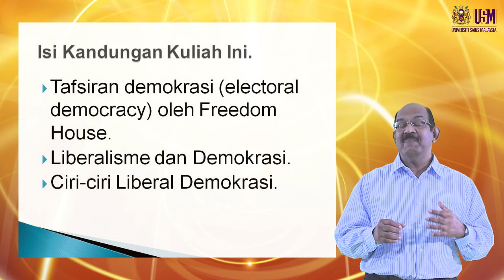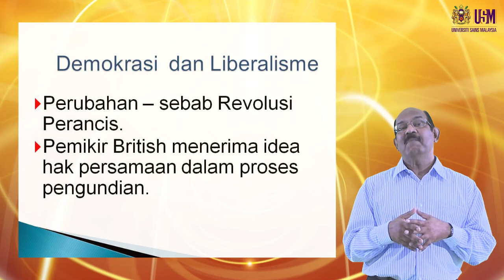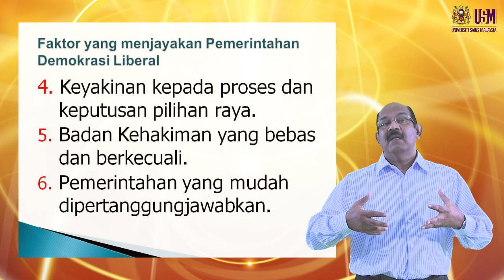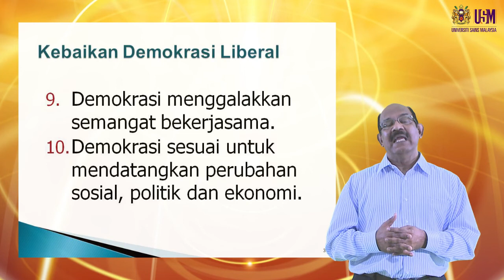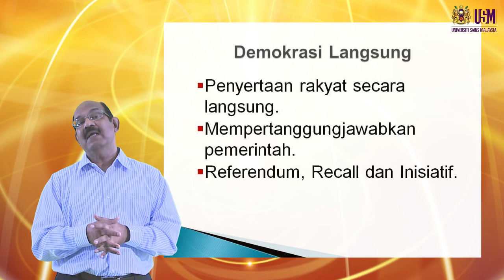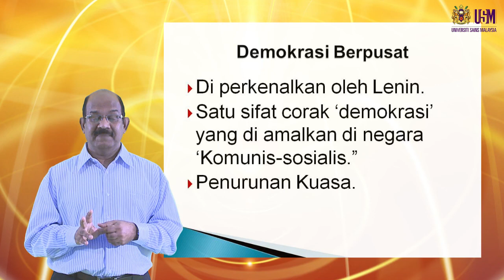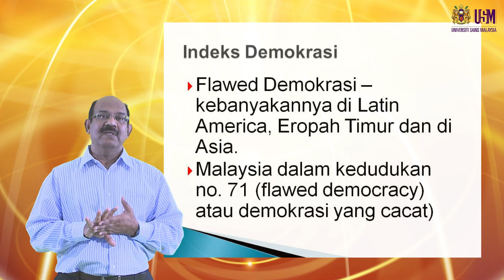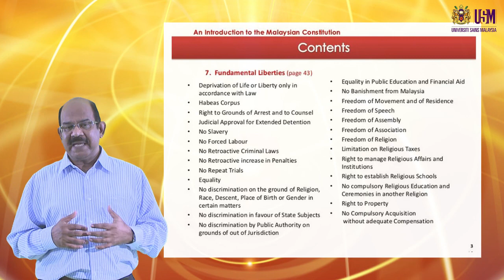JKP 101 Ideologi Politik Demokrasi Bahagian 2